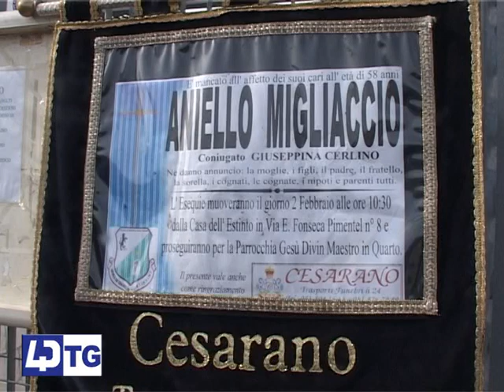ANIELLO MIGLIACCIO FUNERALE